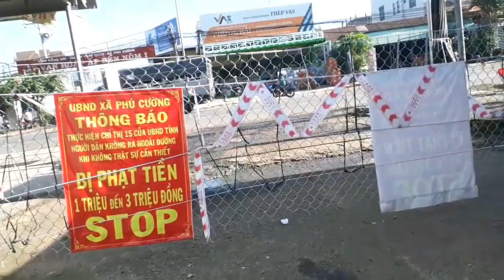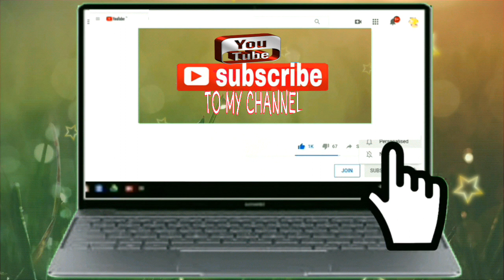Siêu Xe | Trò chơi Trẻ Em | Bé Lái Xe Dạo Phố - Tập 6